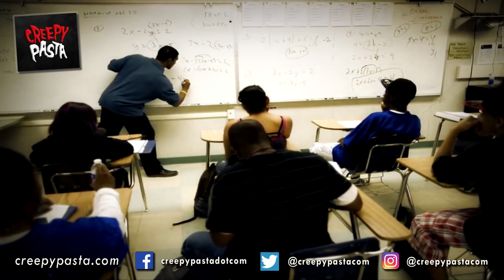3 Scary TRUE School Lockdown Stories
Submit your own creepypastas!

STORY CREDITS:
► Title: The Lockdown
► Written by: The Dead Canary
► Narration by: Otis Jiry
► Original Score: Nick Ledesma

The official Creepypasta.com YouTube channel is your home for creepy pastas, true scary stories, original horror fiction, and more, with new content uploaded every week!

"The Lockdown" Creepypasta - Scary School Lockdown Horror Story